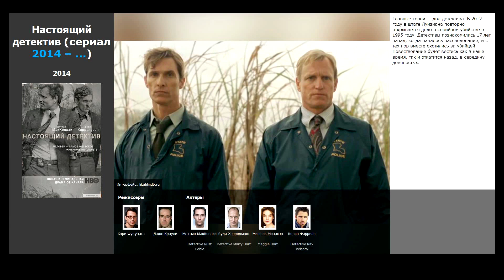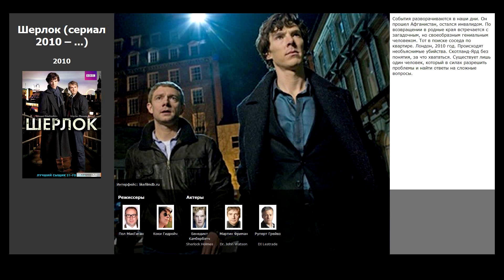4 лучших фильма, похожих на Метод (сериал 2015)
Список фильмов, которые по мнению зрителей похожи на Метод (2015):

00:15 Настоящий детектив (сериал) (2014)
00:42 Мажор (сериал) (2014)
01:24 Шерлок (сериал 2010 – ...) (2010)
01:56 Декстер (сериал 2006 – 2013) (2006)